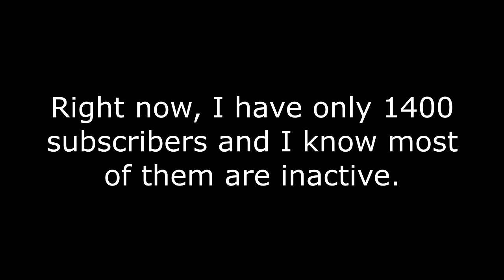I NEED YOUR SUPPORT GUYS..